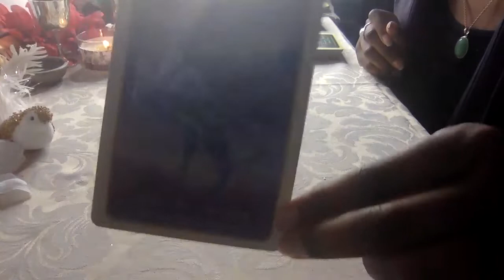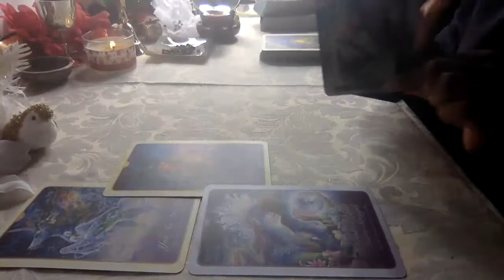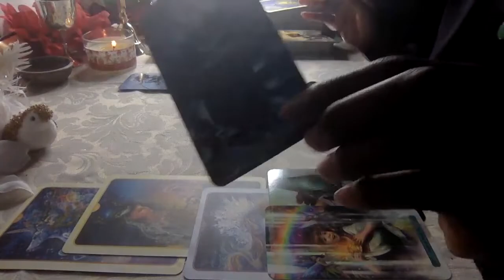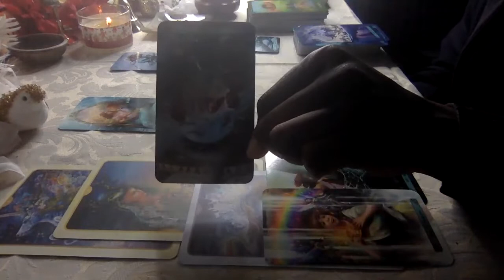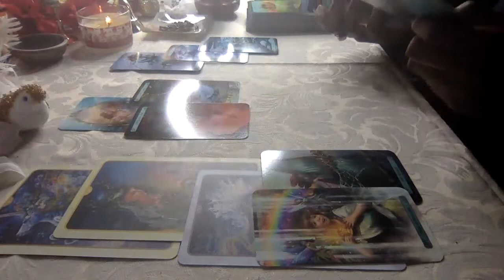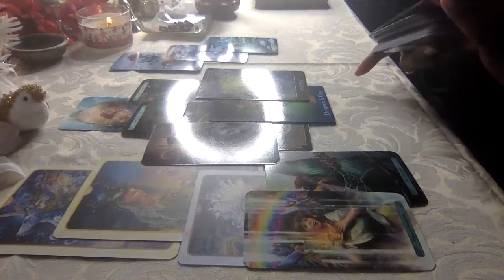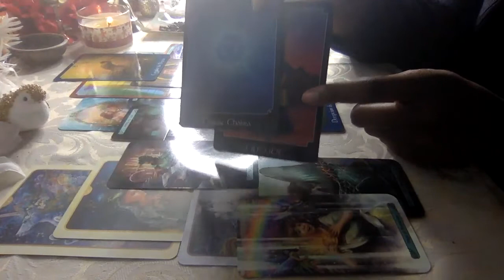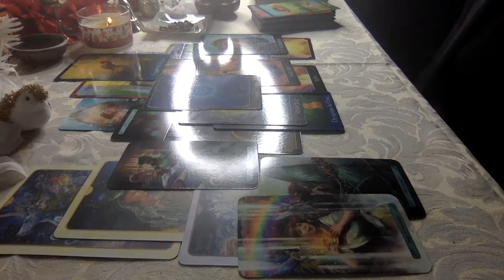Pisces💗 THEY'RE HAVING THE STRENGTH TO BE TOGETHER... DESPITE ALL ODDS! ~December 2020~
PISCES, Your Love & Romance Tarot Reading is HERE and MAN is it HOT!! This is for December 2020 and its focused on your Soulmate / Twinflame connection AND JOURNEY through out the month! Look out for the Weeklies!!

Cash.app/$piritualbarbii

Instagram~ thespiritualbarbii